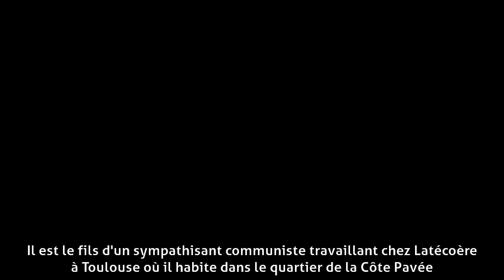Charles Dumont (compositeur) - Carrière